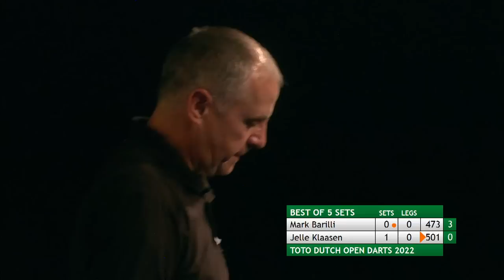Toto Dutch Open Darts 2022 - Men Final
Mark Barilli - Jelle Klaasen